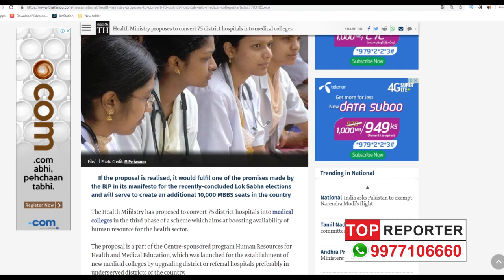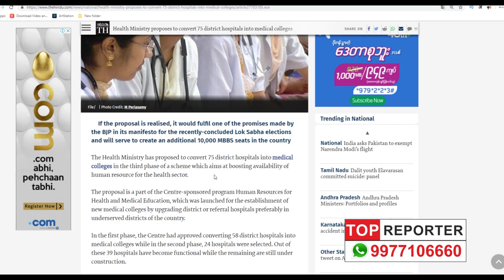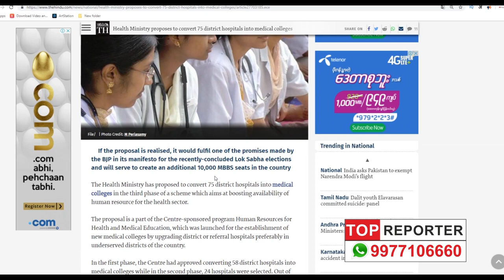Good NEET News! 20,000 MBBS Seats